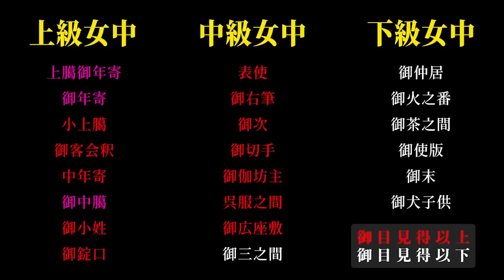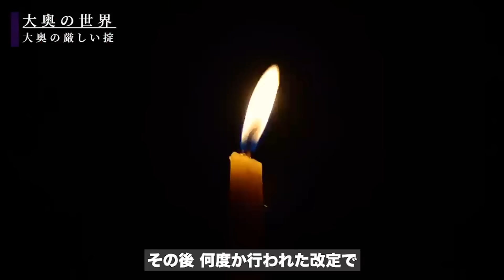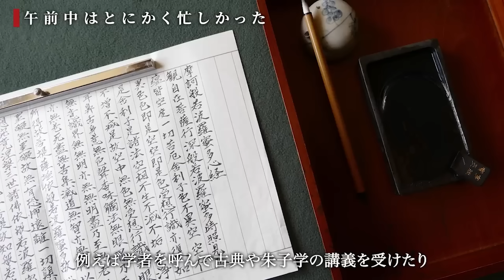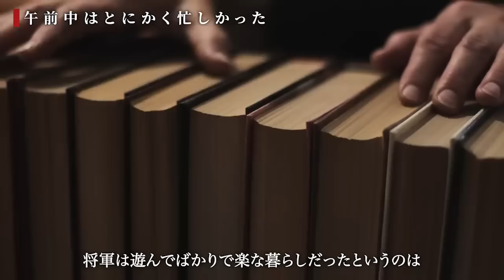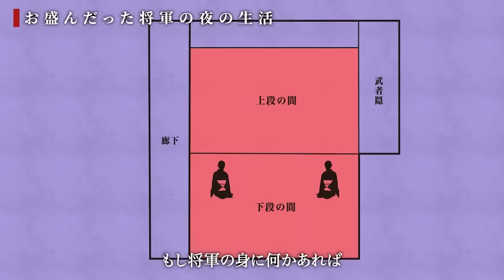【総集編】江戸城で暮らす徳川将軍や奥女中たちの不自由な1日ルーティン！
大奥の夜の生活やスキャンダルに迫る！『男子禁制・女性1000人』知られざる実態とは？

大奥で暮らす将軍妻の1日ルーティン！不自由な暮らしの中での『一番の楽しみ』とは？

徳川将軍の1日ルーティン！ヤバすぎる食事内容や夜の生活の実態とは！？

▼目次
0:00 大奥の実態
12:32 御台所の生活
24:48 徳川将軍の生活